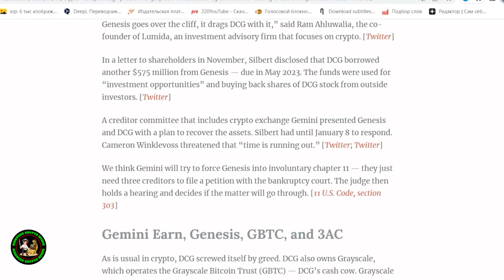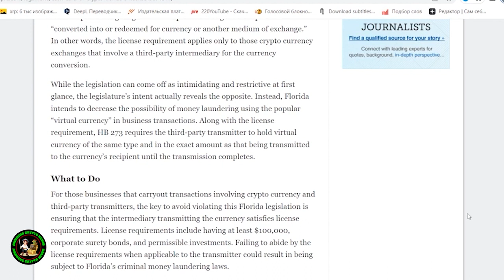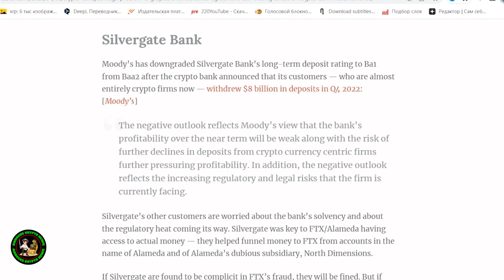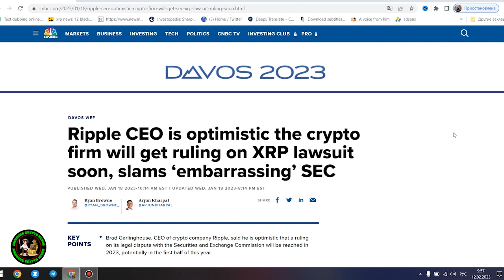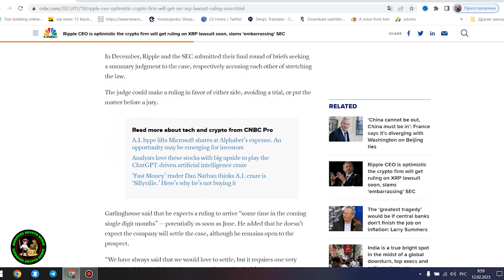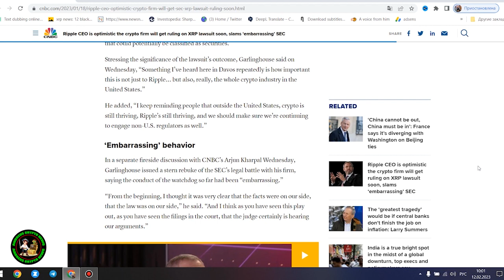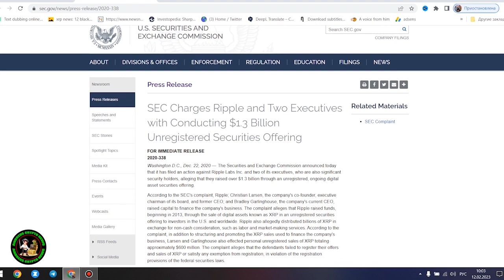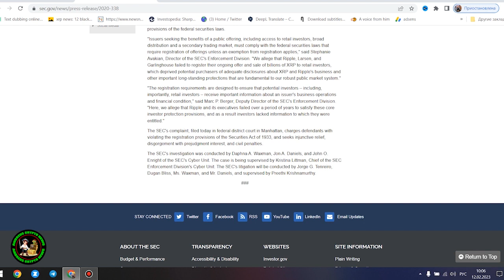Ripple XRP $100 CONFIRMED BY MR POOL EXCITEMENT IN MY VEINS!